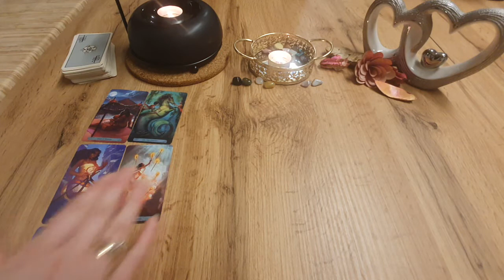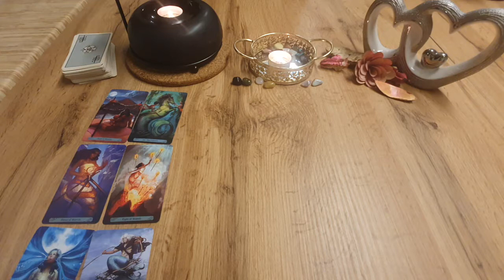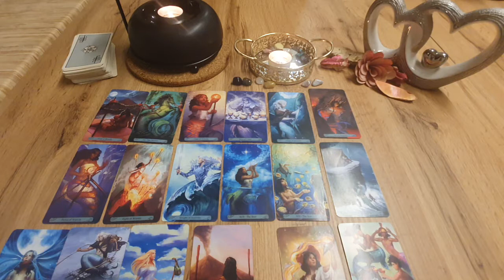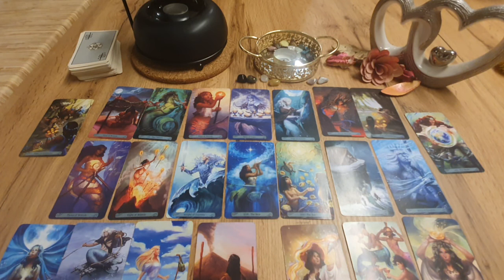Horoskop na dzień dobry BLIŹNIĘTA ♊️ Od poniedziałku 28.02 do niedzieli 06.03 Każdy dzień po kolei 💞